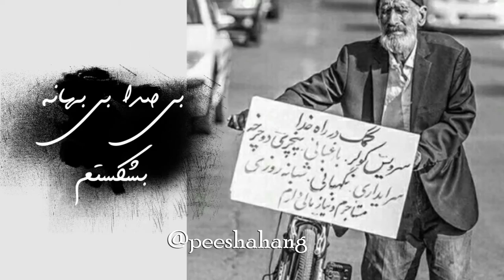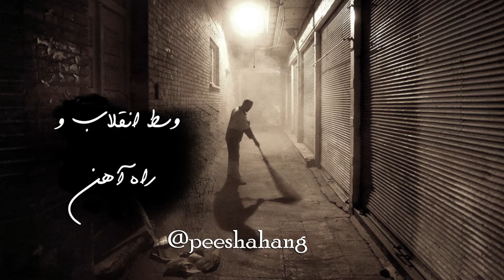موزیک ویدئو روزبه باید یکی شویم Music Video Rouzbeh